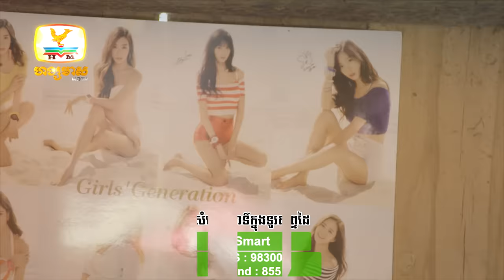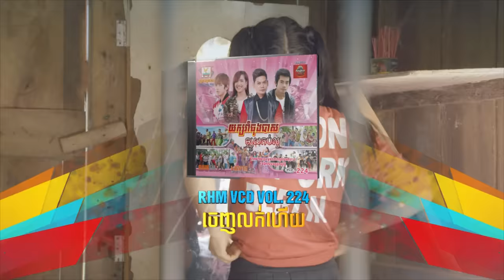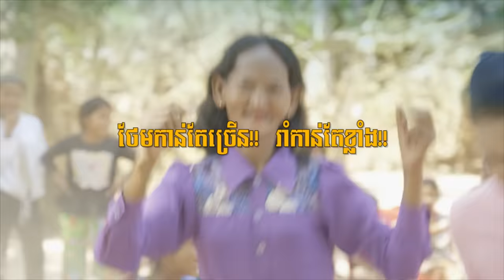ចិញ្ចើមស្លុយ - នី រតនា - RHM VCD 224 [OFFICIAL MV]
[FULL MV]
♬ច្រៀងដោយ៖ នី រតនា
♬ និពន្ធបទភ្លេង និង ទំនុកច្រៀង៖ ងួន ចាន់ដេវីត
♬ សម្រួលតន្ត្រី៖ មាស សុគន្ធ
♬ ដឹកនាំសម្តែង៖ កៅ សីហា

មាននៅក្នុង RHM VCD 224 ចេញលក់ហើយ...